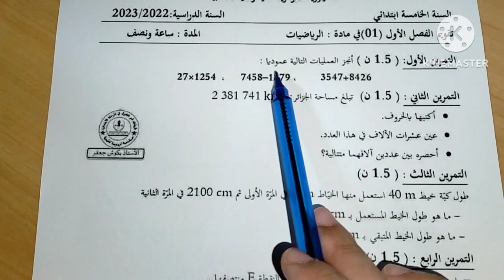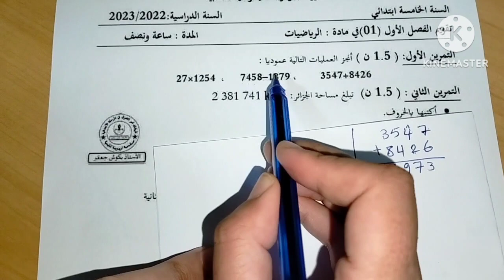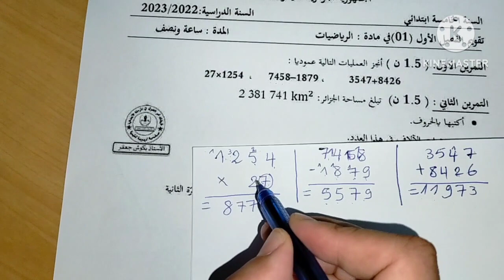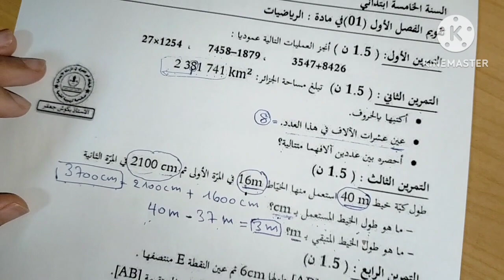السنة الخامسة اختبار متوقع الفصل الأول في مادة الرياضيات 2024 النموذج 1 مع الشرح المفصل